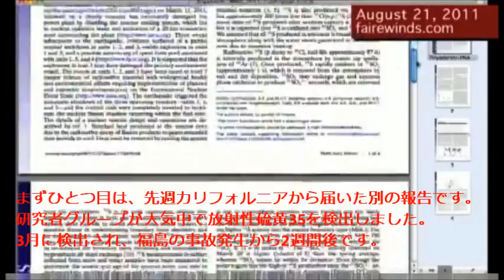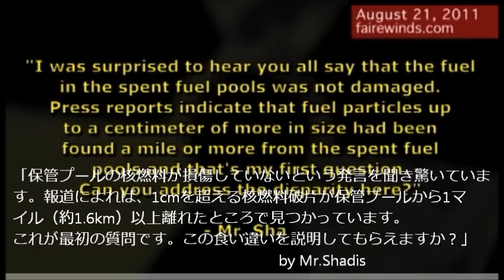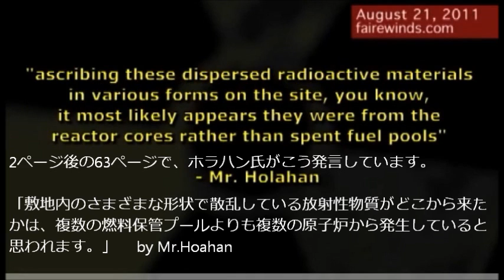瓦礫 焼却で 放射能 再拡散! 福島原発 再臨界してた Radiation Debris Burnt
*フェアウィンズの翻訳に誤訳多い為、私がほとんど再修正しました› ★重要関連事項：試験焼却しガイガーで市民に測らせる方法で安全強調するが、既に煙突から原子サイズの放射性物質が飛散！Bqでどれだけ受け入れるのか総量で考えると何万Bqを超える被曝をさせたのです！
★重要関連事項→ 大阪府がれき受け入れ反対の署名 - 署名活動するなら『署名ＴＶ』
福島原発事故,日本と世界への放射能汚染拡散を新データが証明! 8/21 ガンダーセン　New Data Confirms Contamination Spread in Japan and Worldwide

関連動画：ゴミ焼却で放射能再揮発しホットスポット作る!ガンダーセン10/20
＊10/19に、ごみ焼却でセシウムが再揮発して、東京の家屋のエア・フィルターの放射線数値が2か月前と比べ9月に上昇しているとガンダーセン氏は言っているが、訳者はこれ­だけが原因ではないと思っています。

－7月末～8月中旬、福島第一原発で再臨界が起きていた？- 週プレNEWS 実はこれがｶﾞﾝﾀﾞｰｾﾝ氏曰く瓦礫焼却で放射線数値が東京で9月再増加の主原因ではないだろうか？

---9月は台風13号、15号が本州中央部に上陸し、その時期は東北方面(福島)から南西に向かい強風が流れ続けていました。つまり、放射性粒子が本州中央部に流れて­いました。大気中の放射性粒子が台風の大雨で地上に落ち、これが、放射線数値が、上昇したもう一つの要因ではないでしょうか？
＊下記スイスの気象情報‹放射性粒子拡散予測›を見ると、この時期の拡散状態がわかります。＾＾

＊もちろん、放射性瓦礫を東北地方で焼却処理している為、セシウム等が揮発拡散していると思います。瓦礫全国拡散焼却計画には反対しましょう！
・受け入れ表明の自治体：東京都（東京都環境局０３－５３８８－３４３６）・横浜市・青森県4自治体・京都府の相楽東部広域連合（電話： ）